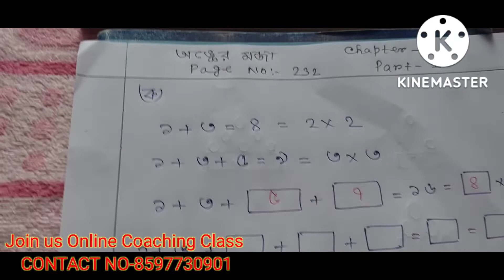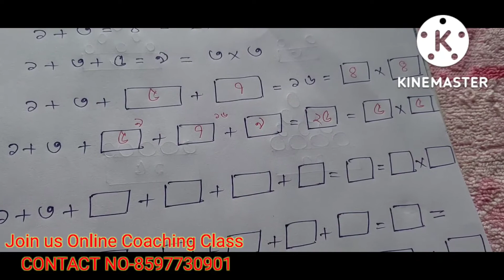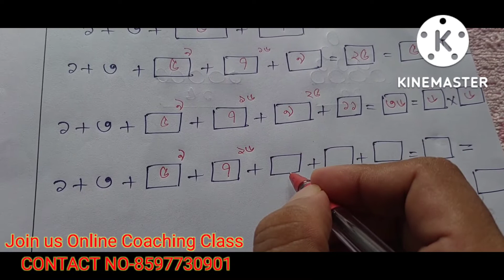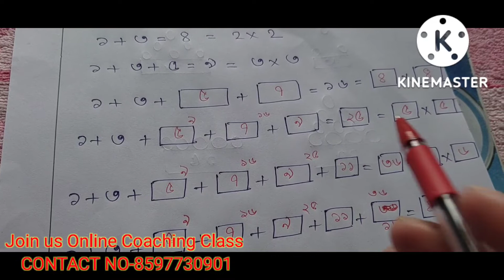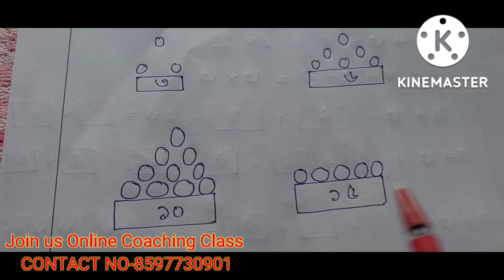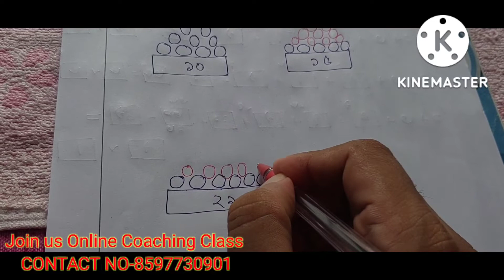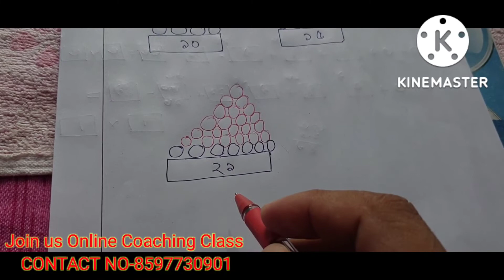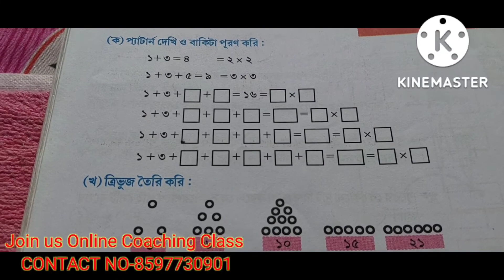WBBSE / পঞ্চম শ্রেণি/ Bengali Version / Amar Ganit / Chapter -21 / Page No-232 /Part-1//আমার গণিত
1) wbbse class 5 math The fun of Mathematics,

2) class 5 maths 232 to 241 page,

3) class 5 chapter 21 math,

4) class 5 math 240 page

5) শ্রেনী- পঞ্চম   অধ্যায়-21

6) Class-5  Chapter-21

7) অঙ্কের মজা

8) Anker Moja

9) The Fun Of Mathematics

10)  WBBSE / পঞ্চম শ্রেণি/ Bengali Version / Amar Ganit / Chapter -21 / Page No-232 /Part-1//আমার গণিত